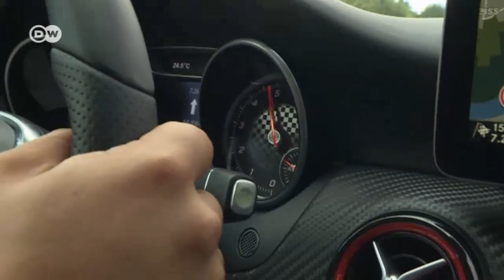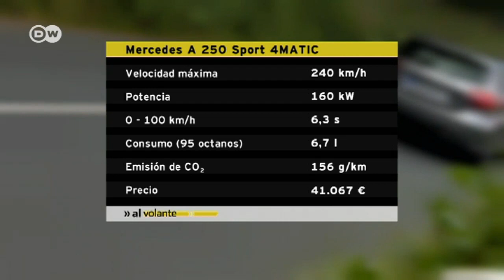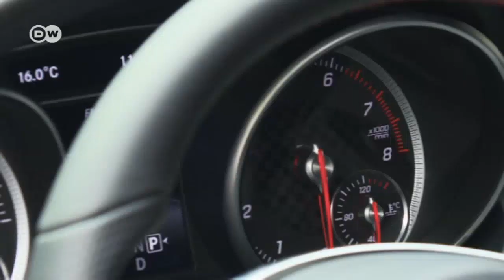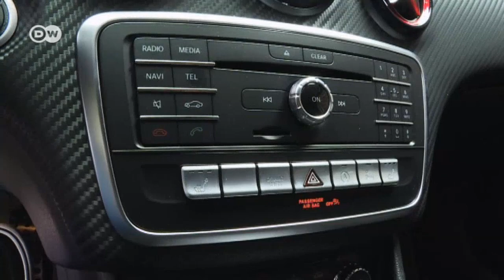En la práctica: Mercedes A250 | Al volante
El Mercedes A 250 es el Clase A estándar con el motor más potente. Sólo lo supera el modelo tuneado Mercedes AMG A45. Probamos el A 250 Sport con tracción completa 4MATIC y caja de cambios de siete marchas con doble embrague. El motor turbo 4 cilindros de gasolina desarrolla 160 kilovatios de potencia. Aceleración: en 6,3 segundos de 0 a 100.